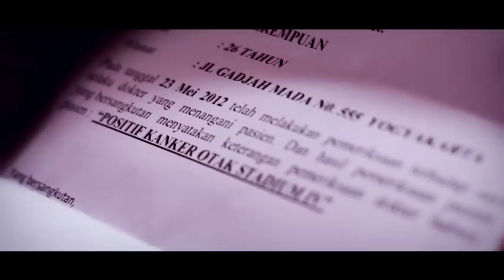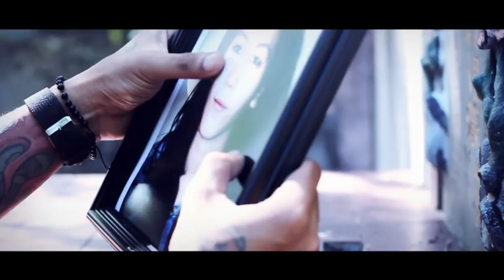BURGERTIME NAPZA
Diambil dari album pertama yg berjudul NAPZA yg berartikan Narkotika, Psikotropika, dan Zat Adiktif  . . di videoclip ini menceritakan sepasang remaja yg saling jatuh cinta dan menjalin hubungan , sedangkan si pria seorang pemakai obat2an yg berbahaya dan suatu hari si pria butuh barang tersebut namun kekurangan finansial mau gg mau sii wanita ini yg mencarikan barang haram tersebut demi pasangannya dengan menjual harga dirinya ke bandar . . tanpa disangka ternyata si wanita tersebut sudah terjangkit penyakit yg akut . . akhirnya si wanita tersebut meninggal dunia dan pasangannya menyadari akan bahayanya narkoba dan dia berusaha untuk berhenti mengkonsumsi NAPZA . .